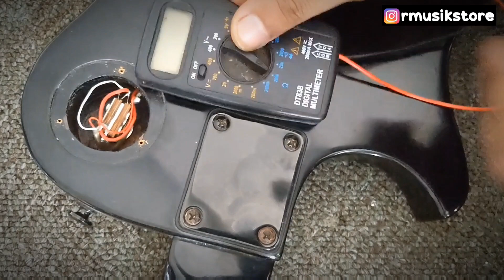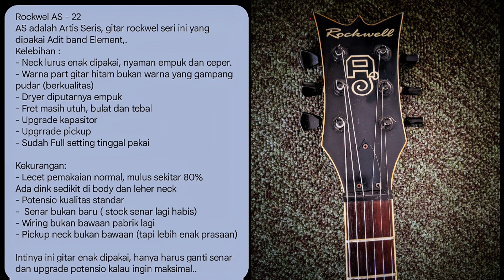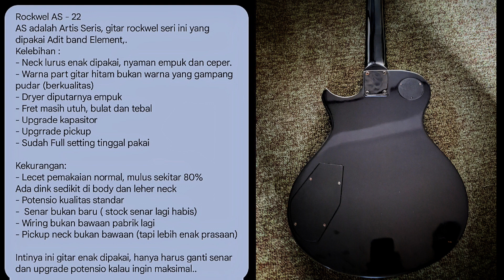Gitar listrik murah berkualitas artis series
Ada beberapa tips sebelum membeli gitar listrik bekas berkualitas, di dalam video gitar artis series ini saya jelaskan hal apa saja yang harus diperhatikan. Selain menjelaskan dengan singkat gitar murah berkualitas ini, kita juga jual dengan harga terjangkau, adapun
Kelebihan :
- Neck lurus enak dipakai, nyaman empuk dan ceper.
- Warna part gitar hitam bukan warna yang gampang pudar (berkualitas)
- Dryer diputarnya empuk
- Fret masih utuh, bulat dan tebal
- Upgrade kapasitor
- Upgrrade pickup green drop
- Sudah Full setting tinggal pakai

Kekurangan:
- Lecet pemakaian normal, mulus sekitar 80%
Ada dink sedikit di body dan leher neck
- Potensio kualitas standar
-  Senar bukan baru ( stock senar lagi habis)
- Wiring bukan bawaan pabrik lagi
- Pickup neck bukan bawaan (tapi lebih enak prasaan)

Intinya ini gitar enak dipakai, berkualitas hanya harus ganti senar baru dan upgrade potensio kalau ingin maksimal..

Simak terus dan cek video playlist kami yang lainnya seputar gitar, tutorial servis gitar, gitar listrik murah berkualitas dan informasi lainnya soal gitar akustik atau elektrik karena channel ini memang khusus untuk gitaris.

- Dan masih banyak lagi video playlist kita yang lainnya.
Silahkan request lewat komentar untuk seputar tutorial gitar elektrik yang belum pernah kami buat, InsyaAllah segera akan kami buatkan videonya.
Mohon maaf jika ada kesalahan informasi atau penyebutan, tolong segera diluruskan.
Terima Kasih.